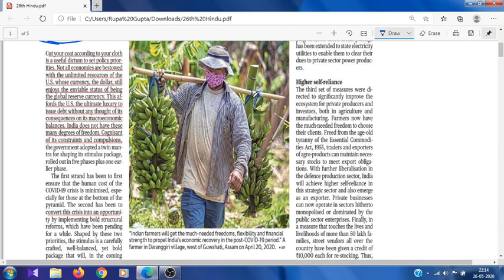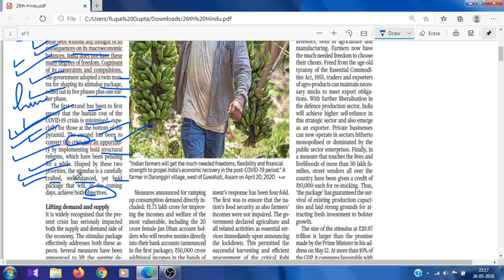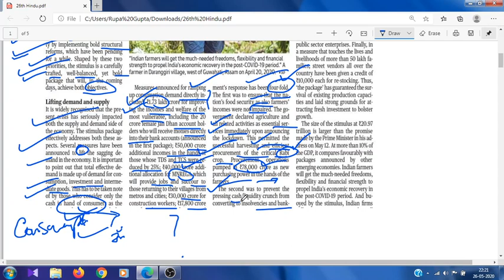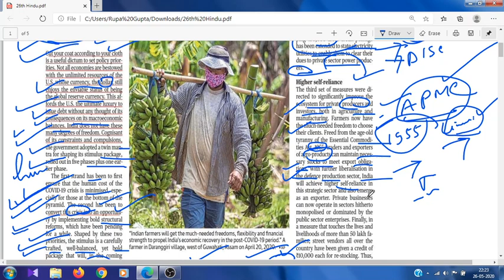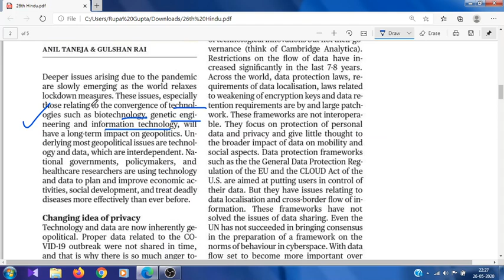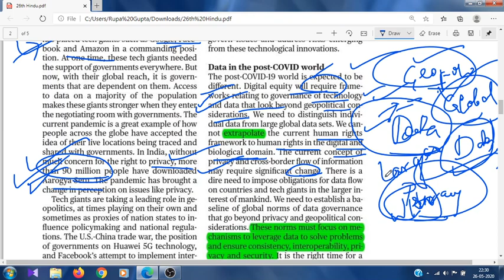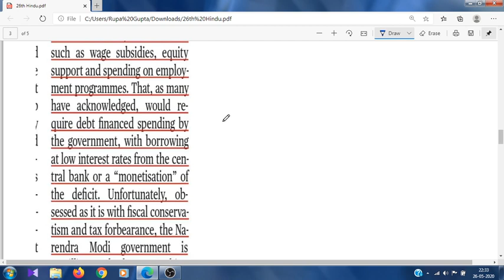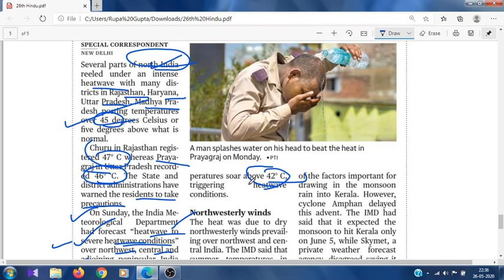The Hindu in Bengali 26th May II wbcs/wbpsc II Rupa Gupta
For Study Materials join Telegram Channel

@Smart Rankers WBCS  for Descriptive Course

@Smart Maths